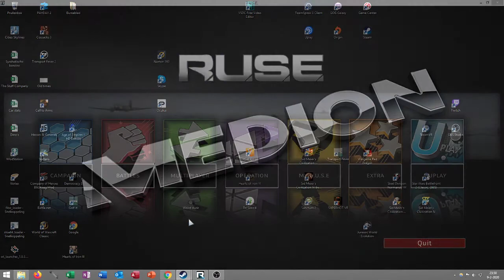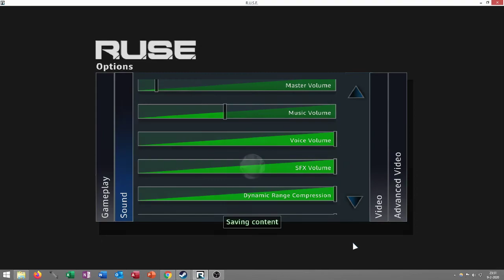2020 02 09 - RUSE - Teamed up